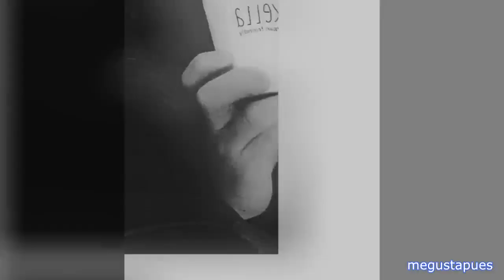Marcela Guirado habla tras dar a conocer que se separa de su esposo Vince Miranda